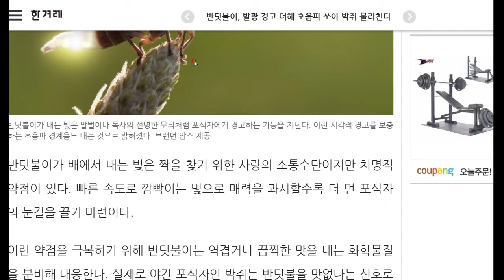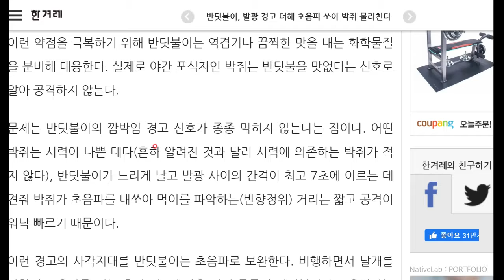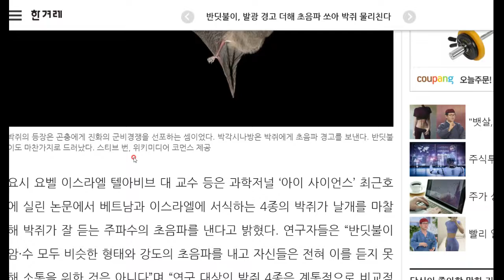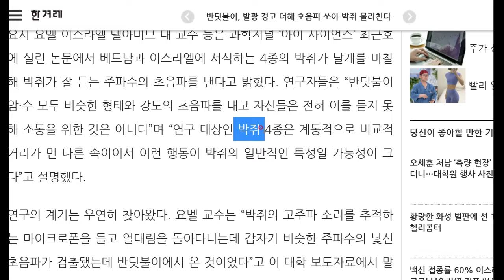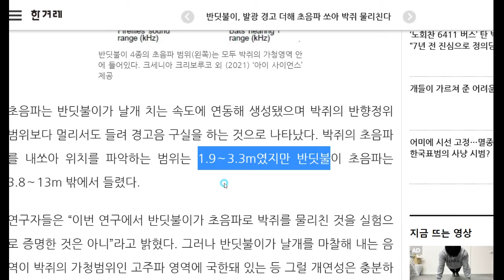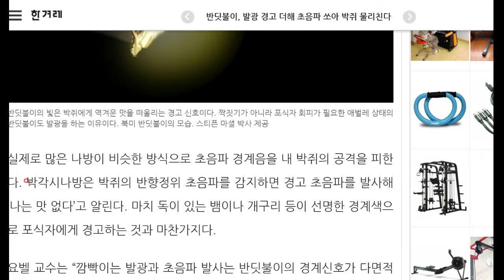반딧불이가 자신의 몸을 방어하기 위해 채택한 놀라운 진화 전략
새로운 연구 결과가 나왔네요, 함께 살펴 보시죠^^